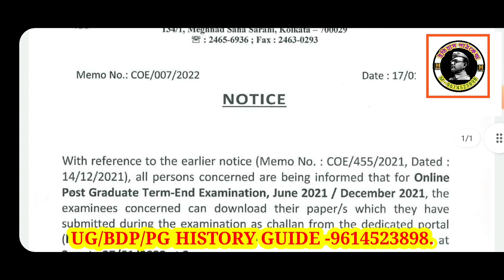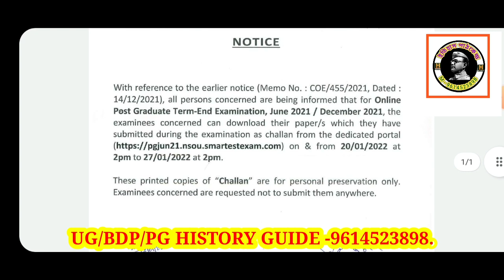✅ NSOU ALL PG Students Notice সকলেই দেখবেন